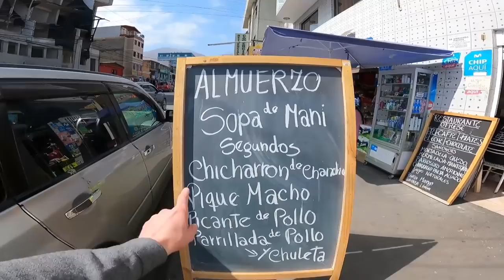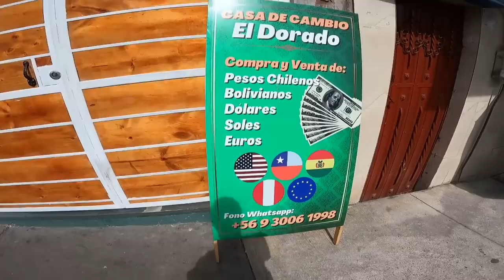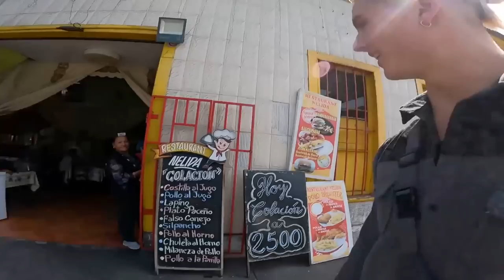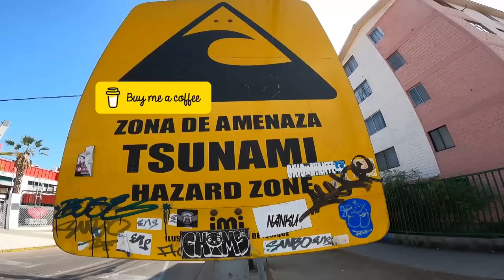I Met The Devil In Chile 🇨🇱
In today's video: I Met The Devil in Chile. We go explore Iquique, Chile's 9th biggest city and 4th most important port city. Iquique is known for being a multicultural city with a big Peruvian and Bolivian influence, but many Chinese, Nepalese and Turkish etc flock to Iquique to set up import & export businesses located in Iquique's Tax free Zofri Mall.